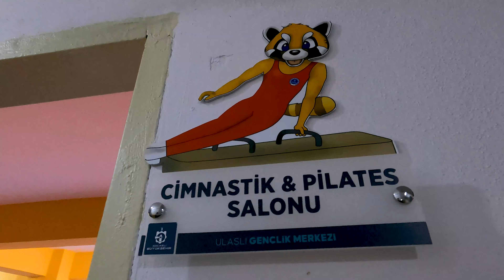Ulaşlı Gençlik Merkezi ve Millet Kıraathanesi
Kocaeli Büyükşehir Belediyesi Ulaşlı Gençlik Merkezi ve Millet Kıraathanesi